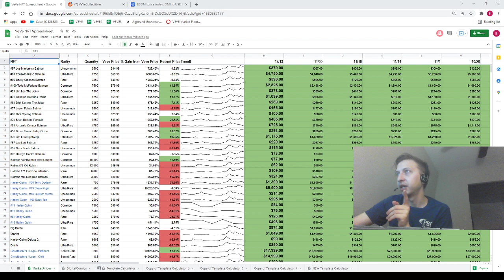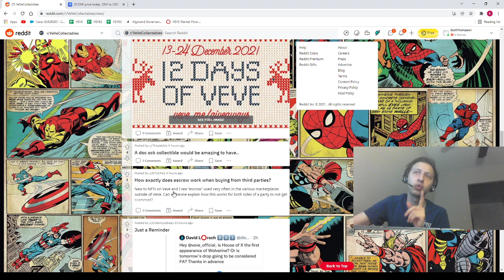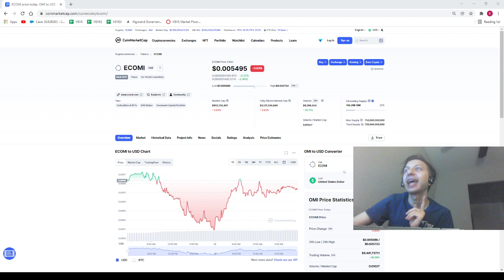Drop Day!!! How to Spin on 12 for Christmas!!! Veve Market Updates and Analysis!!!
Immutable X